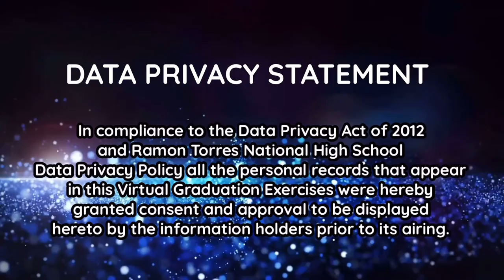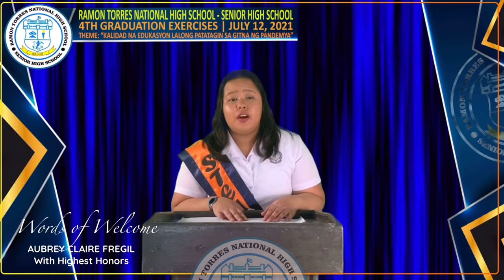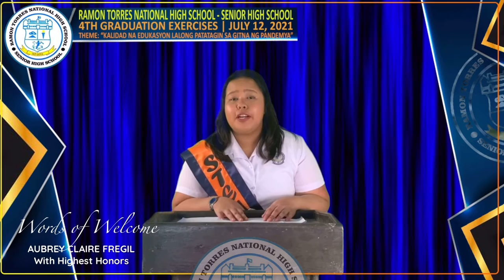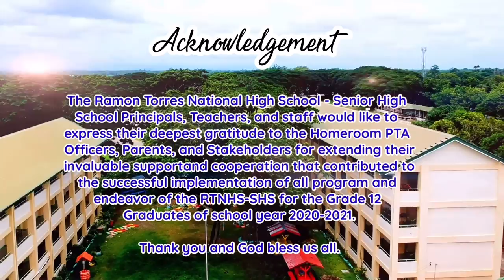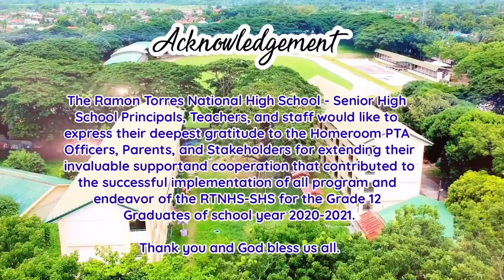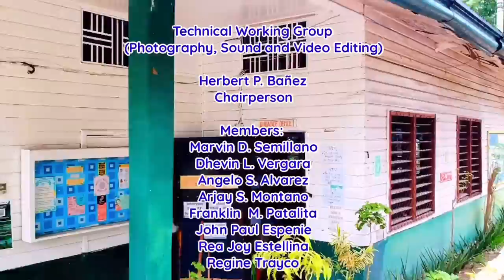RTNHS-SHS VIRTUAL GRADUATION 2021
Ramon TorresNational High School Senior High School Graduation Exercises 2021

Theme: "Kalidad na Edukasyon Lalong Patatagin sa Gitna ng Pandemya."

Congratulations Graduates!

Home of the best, the proud and the chosen!
Ad Astra!